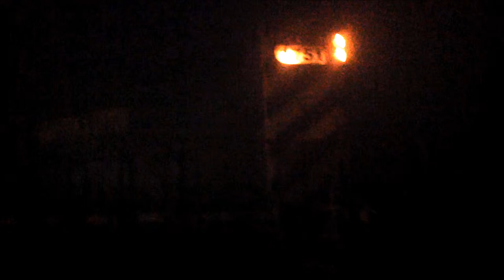[HD] Hornshow in Hopedale (ft G&U 1501) G&U Polar Express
Today I accepted the difficult challenge of buying Christmas gifts for my mom. And then I did something even more difficult: convince non-railfans to let me film trains.

1750 was idling with loads and empties waiting to head north. 1501 led the extra south into the yard with a bit of extra horn. The camera is way out of focus at this point, but there wasn't much to see anyway between the headlights and the unilluminated cars. Actually, portions of the video have had major brightness adjustment to help you see black trains against a black background. I also paced 1751 on foot as it trailed into the yard. You can't see anything in this video, but enjoy what you can and the sounds of horns, handbrakes, and EMD power!

I am working hard on starting lost of new projects, and might not have time to upload as many videos. Please be patient as I continue to work. I thank everyone for your support over the past 11 months and hope that we all together can grow as a community.

As usually, my non-railfan companions decided to force me to leave these beautiful creatures. Once I can drive in a couple years, I hope to chase the G&U every day after school.

Please report any problems to me.
Shot with iPad 4 HDR